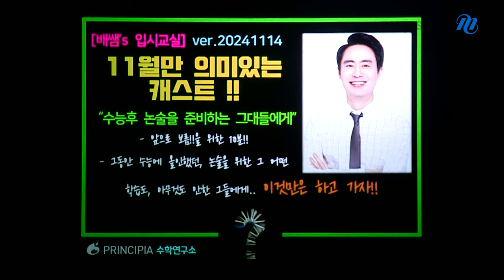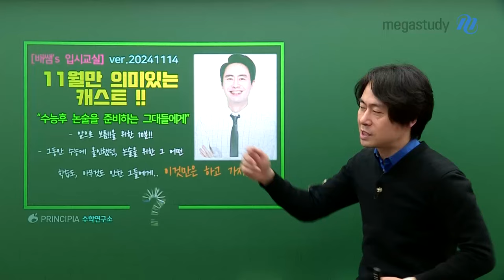[메가스터디] 논술 배기은쌤 - 수능 후 논술을 준비하는 그대들에게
수능 후 논술을 준비하는 그대들에게

수능 후 논술을 이제 막 준비하려고 한다면?
배기은 선생님의 논술 대비 팁을 확인해보세요!

－ 논술 배기은 선생님을 더 알고 싶다면?